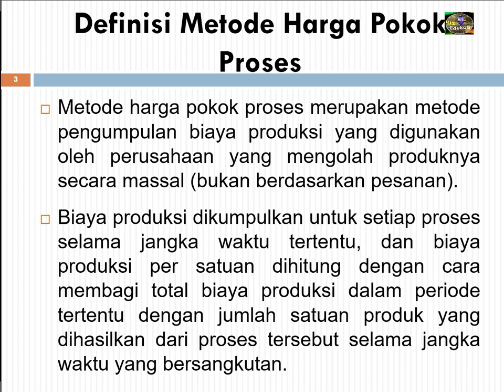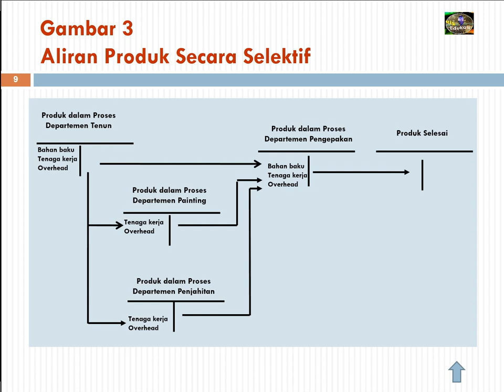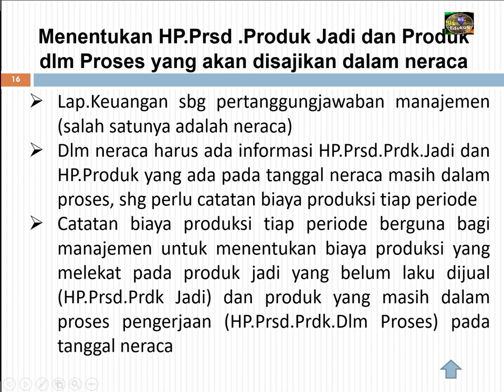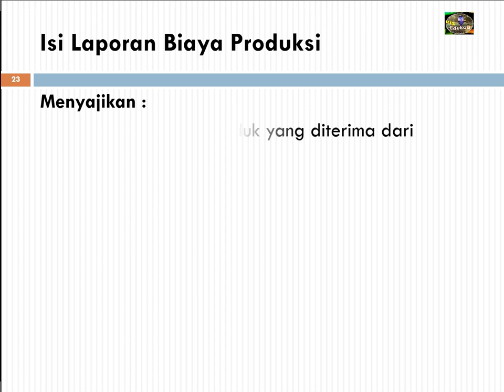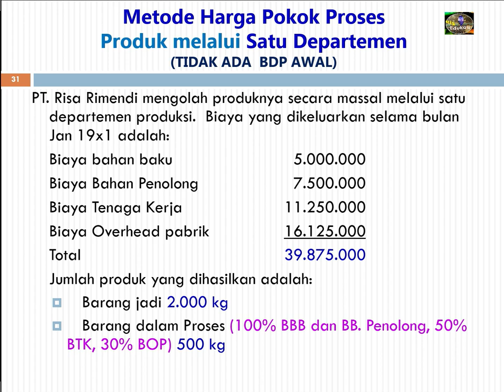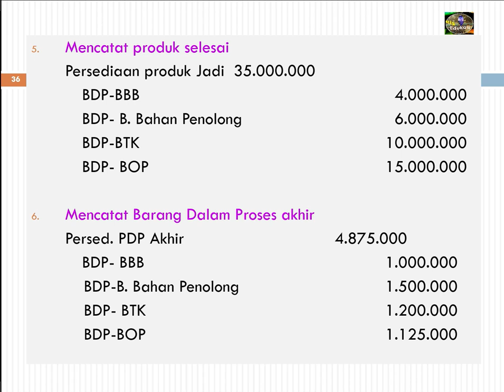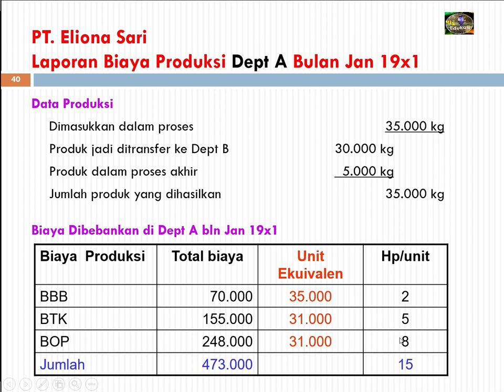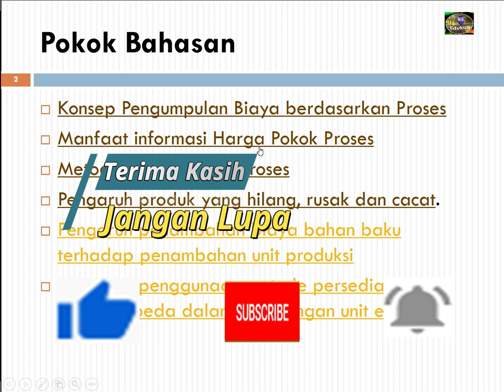Harga Pokok Proses Dalam Akuntansi Biaya Sesi 1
Merupakan materi kuliah jurusan akuntansi dan manejemen, perihal metode perhitungan biaya produksi berdasarkan proses dalam perusahaan atau badan usaha. Materi ini berbicara bagaimana cara menghitung biaya produksi secara keseluruhan maupun unit, serta pencatatan dalam akuntansi Biaya.

Harga Pokok Proses Dalam Akuntansi Biaya Sesi 1#Harga Pokok Proses#Akuntansi Biaya#Akuntansi#